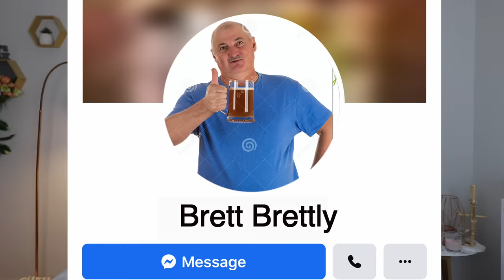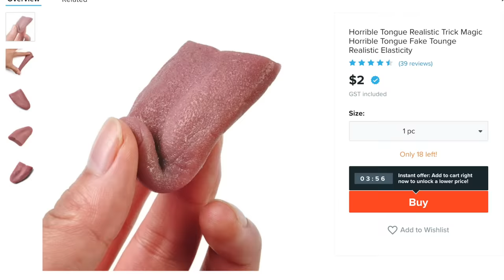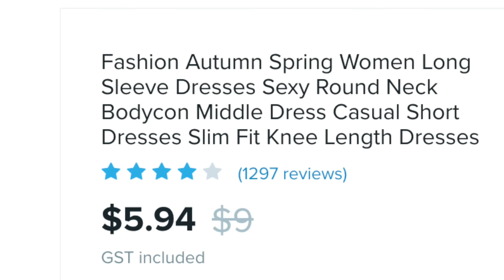They sent me a REAL TONGUE?! - WEIRD WISH PRODUCTS